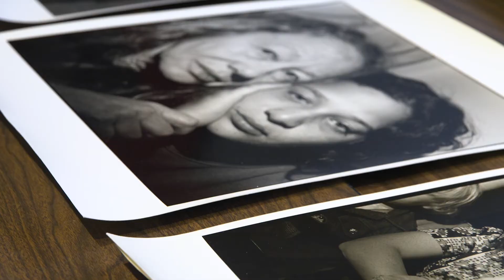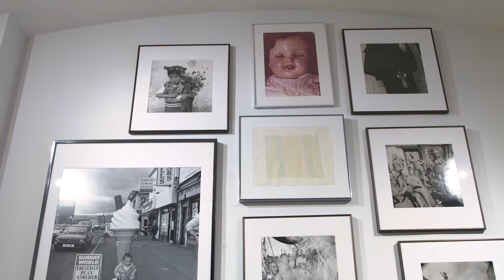2019 Infinity Award: Lifetime Achievement—Rosalind Fox Solomon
Rosalind Fox Solomon travels the world to find her subjects. She enters closed circles and takes risks in terms of personal experience and artistic practice. Her unflinching gaze at human vulnerability provokes strong emotions. She is the recipient of a Guggenheim Foundation Award, a National Endowment for the Arts Fellowship, and grants from the American Institute of Indian Studies from 1981 to 1984. Fox Solomon has had residencies at the Banff Center, Blue Mountain Center, the MacDowell Colony, and the Corporation of Yaddo. Bruce Silverstein represents Fox Solomon in New York, where she has had four solo gallery exhibitions. Her work is in the collections of more than 50 museums around the world, including the Bibliothèque Nationale de France, Paris; George Eastman House, Rochester; Metropolitan Museum of Art, New York; Museo de Arte de Lima; Museum of Fine Arts, Boston; Museum of Modern Art, New York; National Gallery of Art, Washington; National Gallery of Canada, Ontario; Photographische Sammlung, Cologne; San Francisco Museum of Modern Art; Rijksmuseum, Amsterdam; and the Victoria and Albert Museum, London. In 1988, the Grey Gallery of Art at NYU mounted the 65-print exhibition Portraits in the Time of AIDS, selections of which were exhibited in 2015 at Paris Photo in the Salon d'Honneur. Books of her photographs include Chapalingas (Steidl 2003), Polish Shadow (Steidl 2006) THEM (Mack 2014), Got to Go (Mack 2016), and Liberty Theater (Mack 2018). Fox Solomon lives and works in New York.